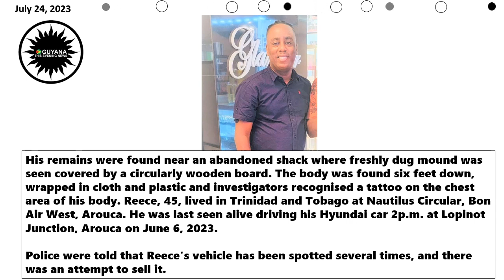TRINIDADIAN POLICE FOUND REMAINS OF MISSING GUYANESE ACCOUNTANT